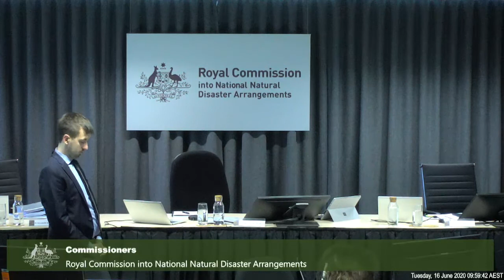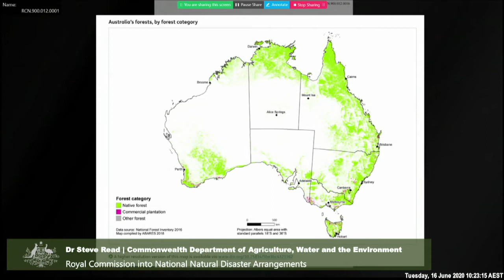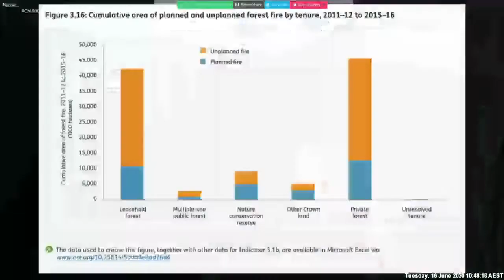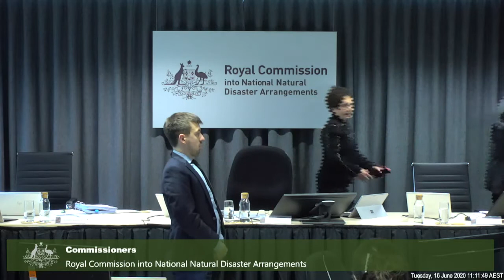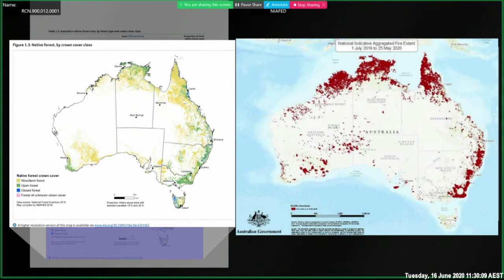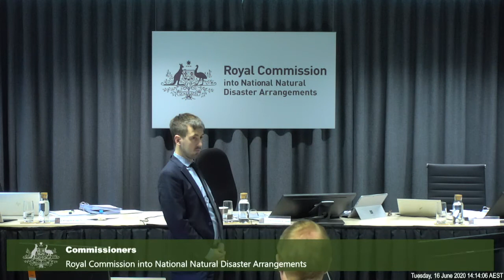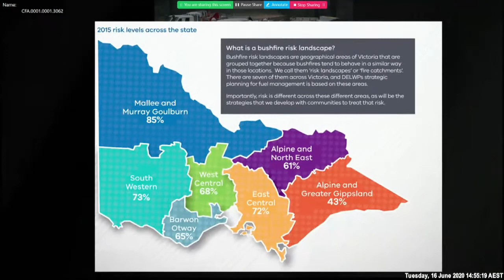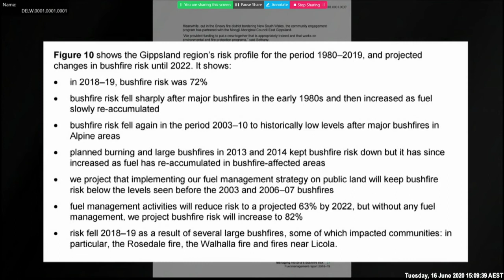Hearing Block 2 - Tuesday, 16 June 2020